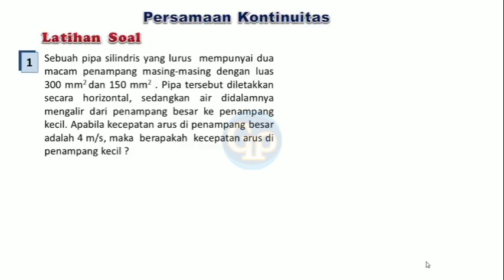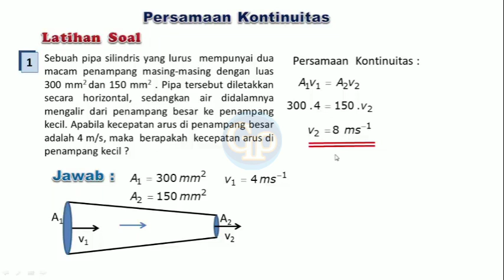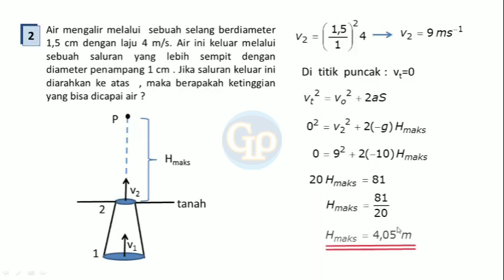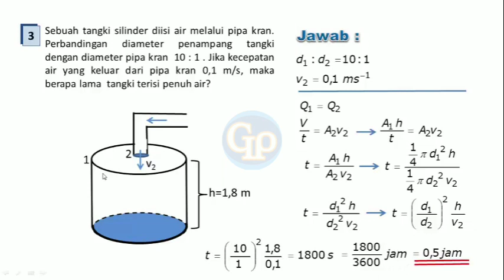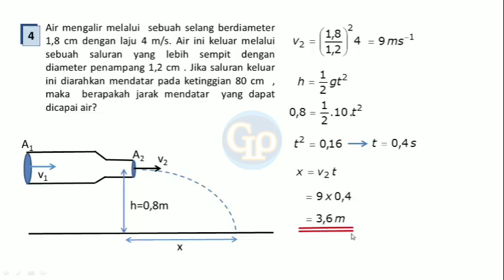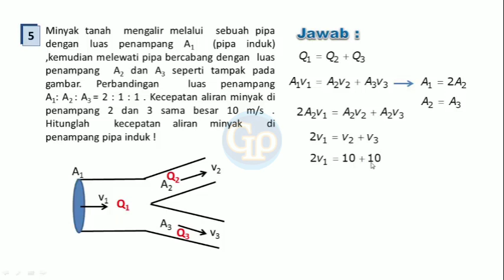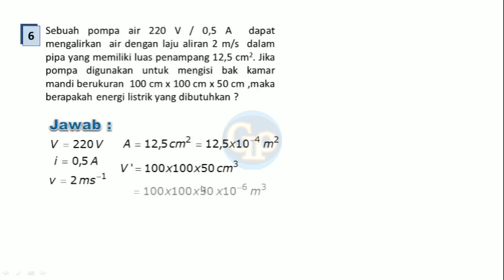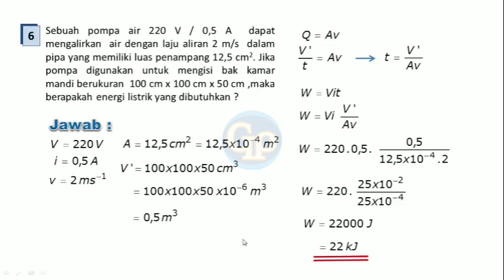F457 - Persamaan kontinuitas ,debit fluida,fluida dinamis,latihan soal dan pembahasannya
Latihan soal persamaan kontinuitas akan lebih dapat memahami konsep dasarnya. Persamaan kontinuitas sangat penting dalam mempelajari fluida dinamis.